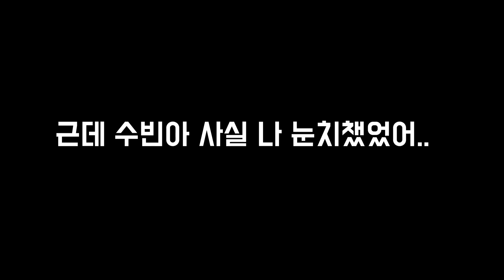SUB) 술에 취한척 바지에 오줌싸고 개진상 술주정으로 언니 조지기ㅋㅋㅋㅋ (feat.복수)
안녕하세요 땅콩찐콩입니다! 이번영상 언니가 제 얼굴에 맥주를 뿌려서 저도 당할수만은 없어서 복수몰카를 찍어보았습니다 ㅋㅋ 과연 언니가 어떤 반응을 보였을지 기대해 주시구요 구독&좋아요 부탁드려요